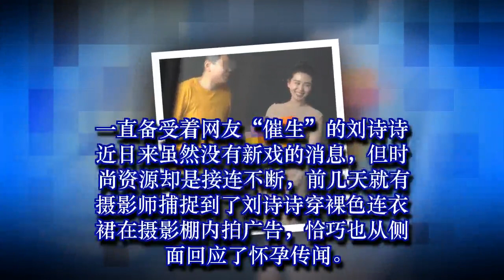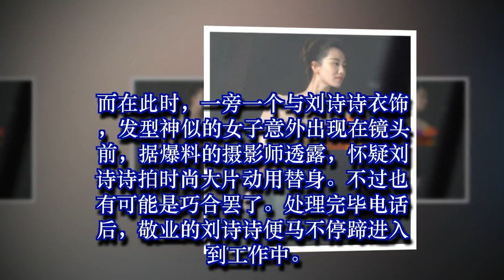刘诗诗拍时尚大片不忘与吴奇隆手机传情，惊现神秘女子疑用替身？